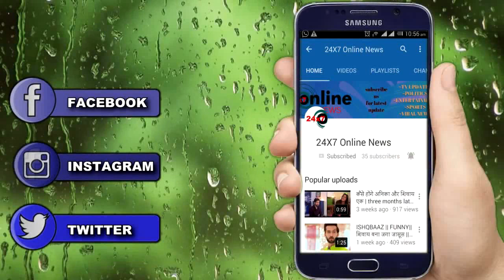KUNDALI BHAGYA || KARAN के आँखों के सामने MAHIRA उतारेगी PREETA को मौत के घाट